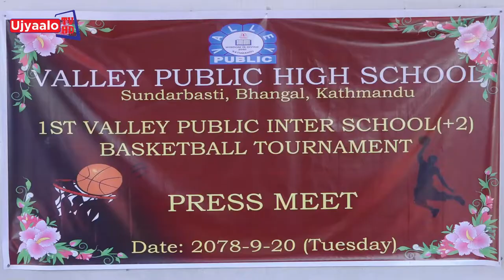1st Valley Public School Basketball Tournament Press Meet | Ujyaalo TV HD